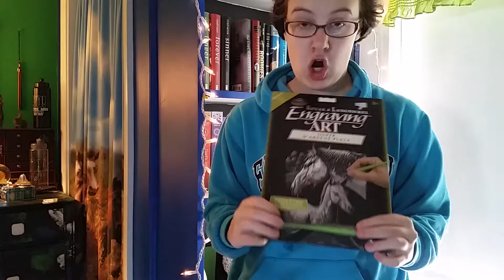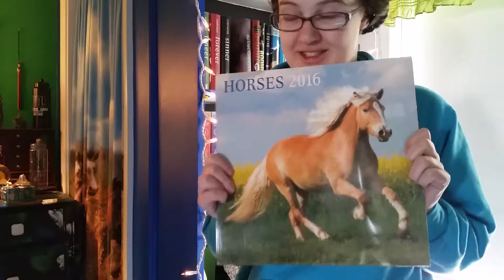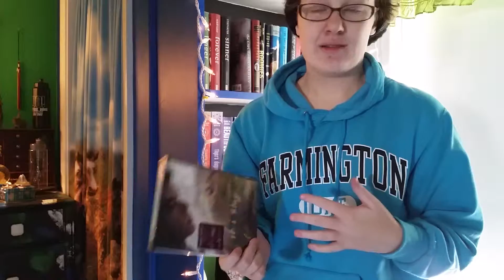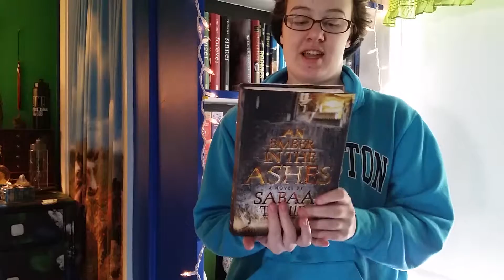Christmas Pre-Haul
This is my first video on this channel, and I had to do it on my phone which is why my head kind of got cut off.  It was positioned for my camera, not my phone, but my camera was being cranky and wouldn't work.
Anyway, I'm looking to do things with books and writing on this channel and will hopefully have more things up soon!

Support some of my art (or buy some prints as furniture and other cool things: